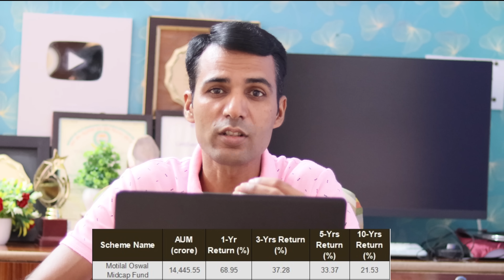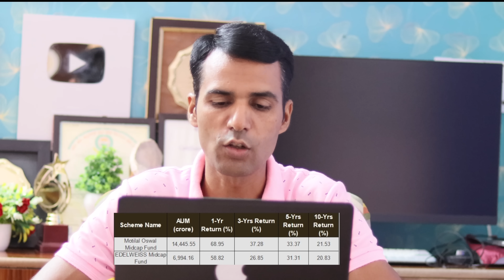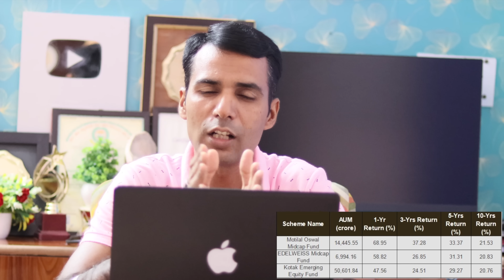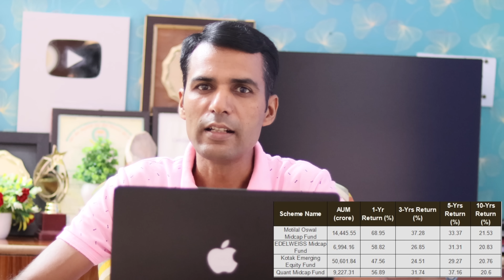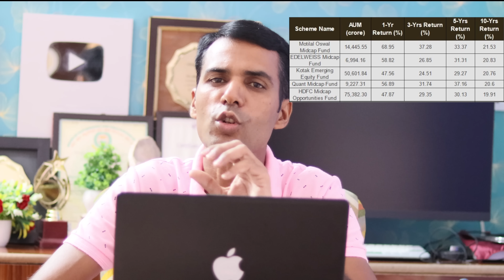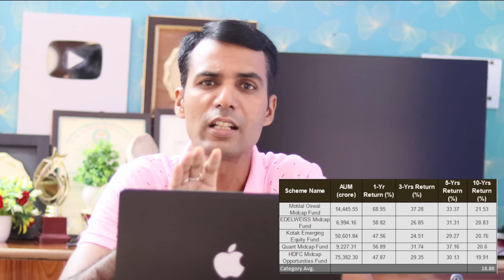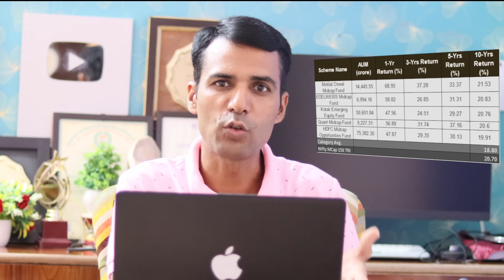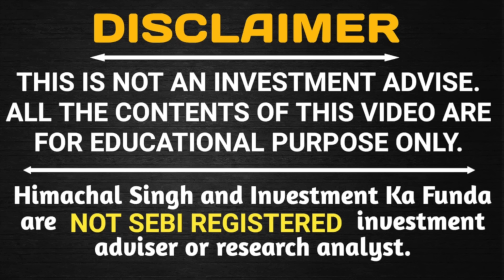Top 5 Must-Have Mutual Funds to Secure Your Future in the Next 10 Years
Hello Everyone,

Ultimate Guide: The Best Mutual Funds for Long-Term Wealth Creation,
Invest Smart: These Mutual Funds Will Dominate the Next Decade,
Future-Proof Your Portfolio: Must-Have Mutual Funds for the Next 10 Years,
Top Performing Mutual Funds You Need for Long-Term Growth,
The Only Mutual Funds You'll Need for the Next 10 Years,
Maximize Your Returns: Best Mutual Funds to Hold for the Next Decade,
Build Your Wealth: Must-Have Mutual Funds for a Prosperous Future,
Why These Mutual Funds Are Essential for the Next 10 Years,
10-Year Growth Plan: Invest in These Must-Have Mutual Funds Now!